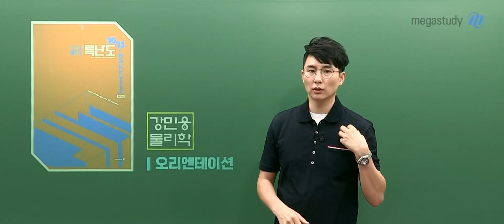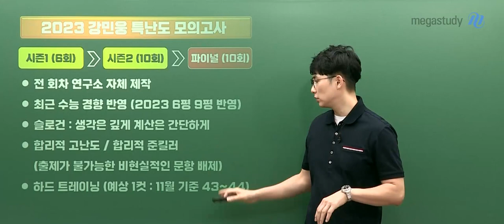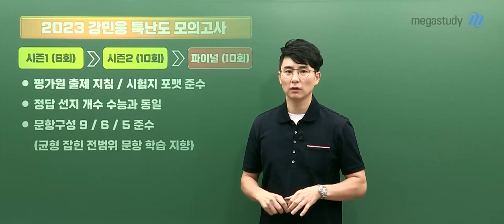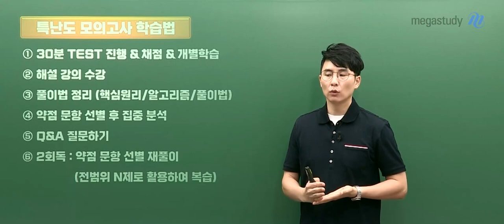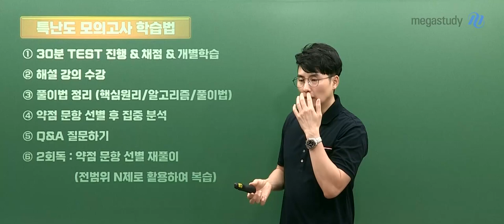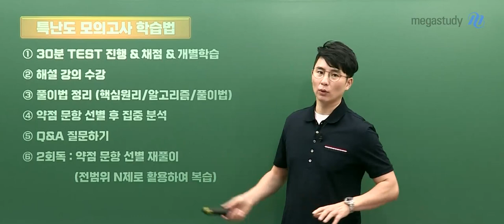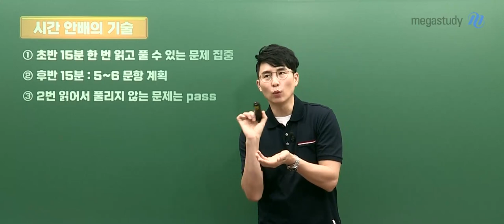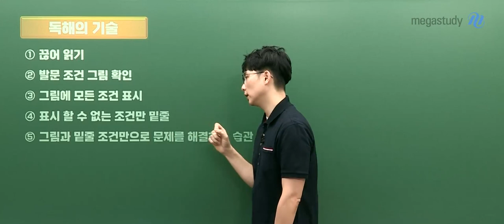[메가스터디] 물리학 강민웅쌤 - 2023 물리학l 특난도 모의고사 파이널 OT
강민웅 선생님의 2023 물리학l 특난도 모의고사 파이널 OT 영상입니다.

- 강민웅 선생님을 더 알고 싶다면?